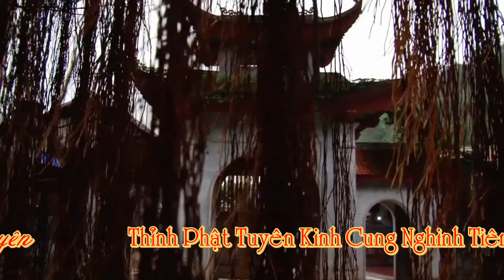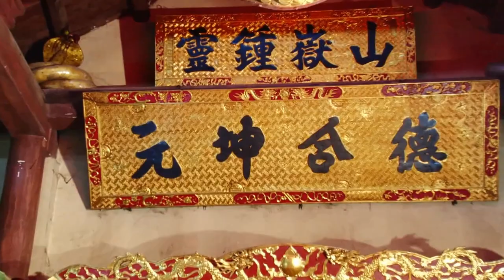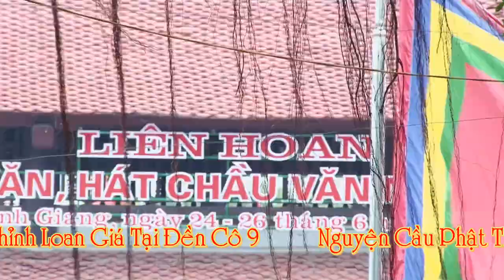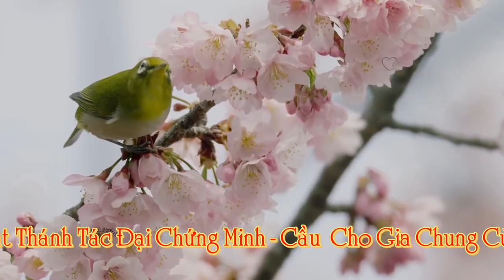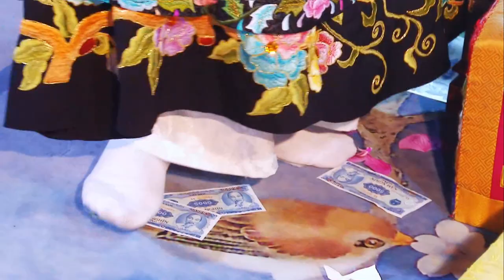Khai Hội Đền Cô Chín - Nghệ Nhân Dân Gian Nguyễn Văn Quân Loan Giá Phụng Hành